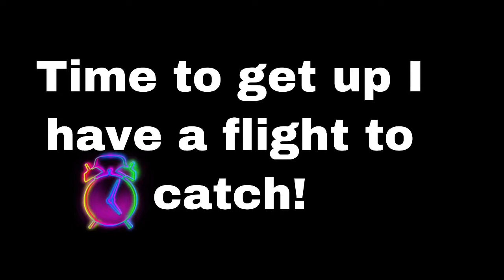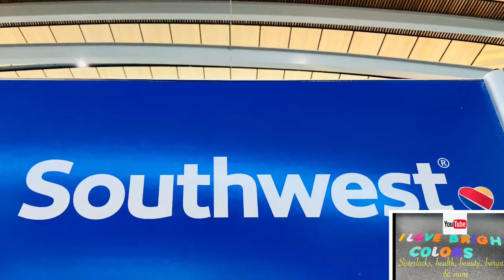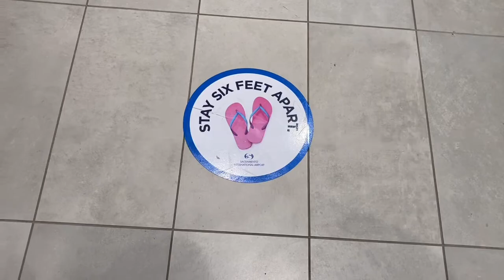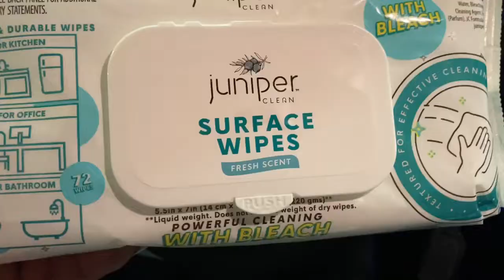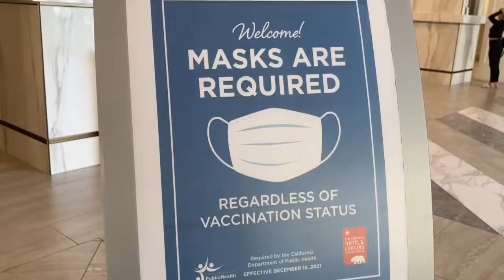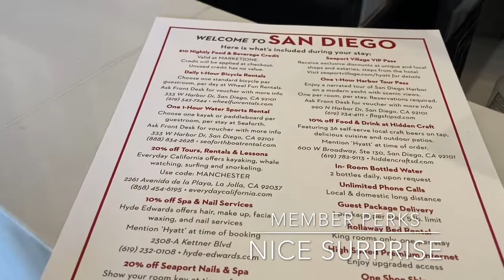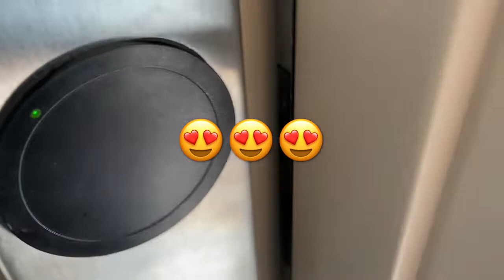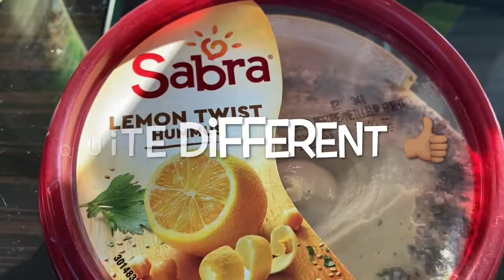VLOG #1 Birthday videos start NOW*Where we going Sis?*Take a flight with me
Published 2/4/22

Nails: Dashing diva TJ Maxx $4.99
Luggage cover & tag: Samsonite $9.99, $4.99
Flower arrangement: Trader Joe's, ornamental kale& a bouquet mixture
Hotel: Grand Hyatt
Airline: Southwest Wanna get away flights
Rental car: Budget
Wine glass: Dollar Tree
Wine: Trader Joe's